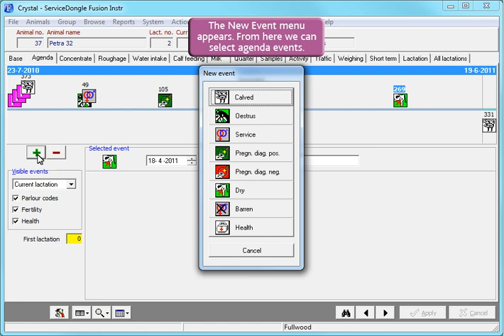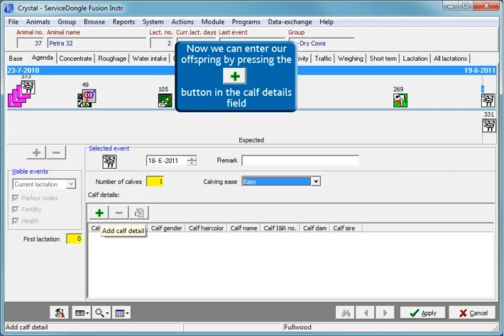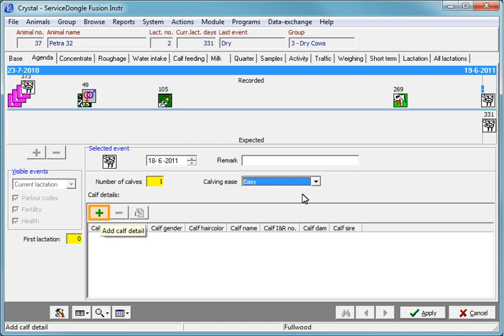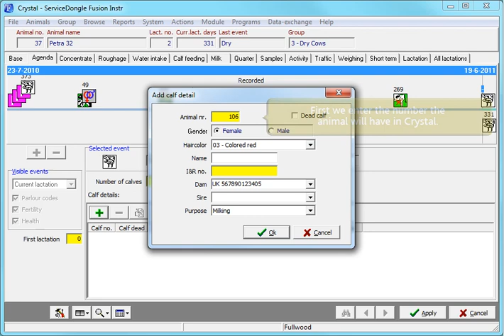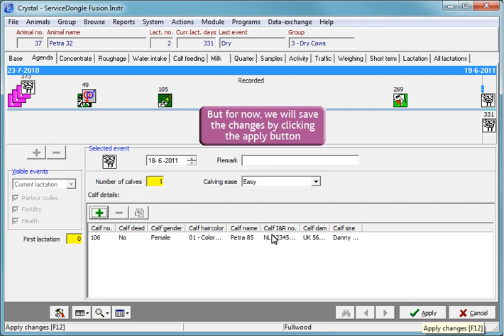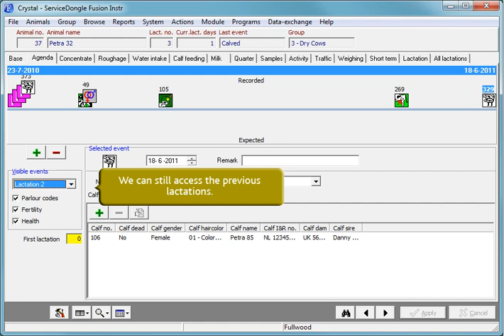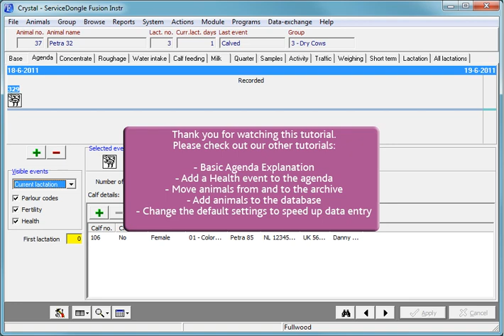Add a calving and offspring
This tutorial will show you how to add a calving to the Crystal agenda and record offspring in Crystal 2.6